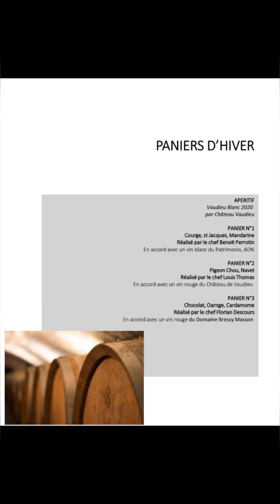LES RENCONTRES GOURMANDES - VAUDIEU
Laurent Bréchet et Dimitri Kuchenbrod organisent depuis quelques années un concours saisonnier autour de chefs talentueux de la région et autour d’un thème fédérateur : respecter les saisons et leurs produits.
Lundi 9 janvier 2023 les Rencontres Gourmandes célèbraient leur 13ème anniversaire !

Laurent Bréchet : Château de Vaudieu
Dimitri Kuchenbrod :  DK Consulting